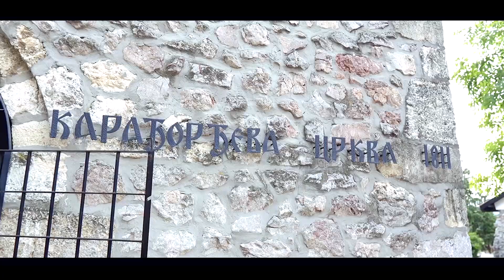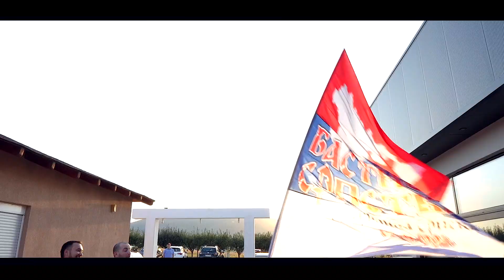Danka & Stefan WEDDING